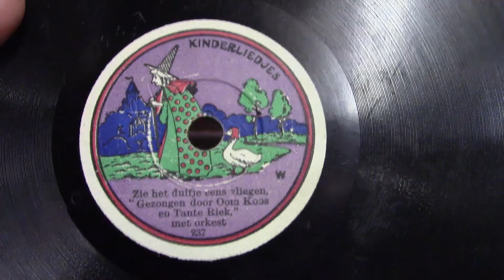Oome Koos en Tante Riek: Zie het duifje eens vliegen. (kinderplaatje).